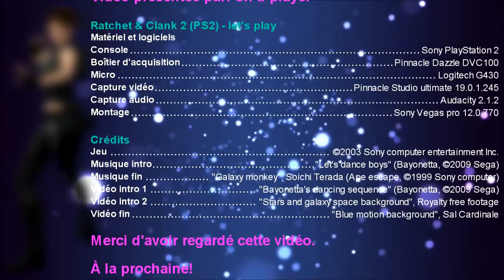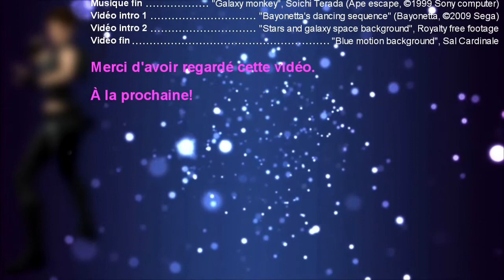Ratchet & Clank 2 (PS2) - 14 - Un meurtrier au rayon jouets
Ratchet & Clank 2 - let's play:
- Todano
- Boldan
"Vous n'avez qu'à demander à Billy!"